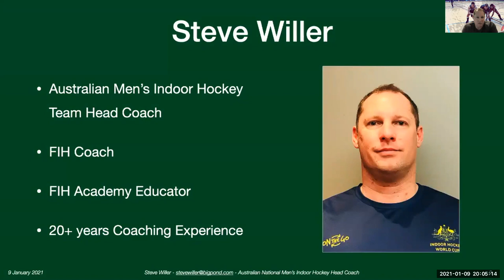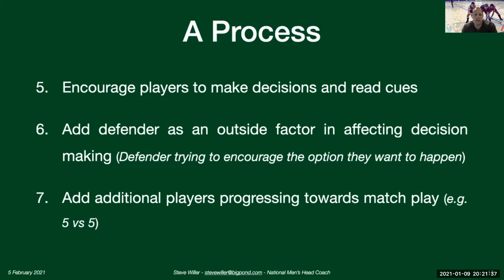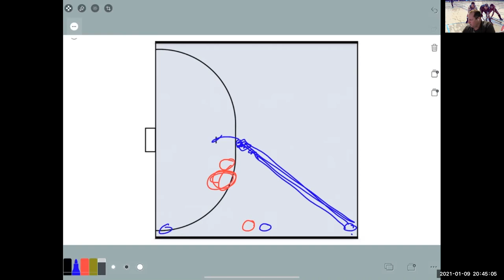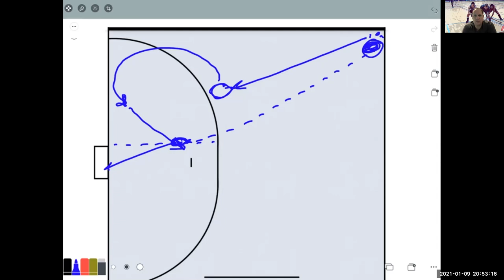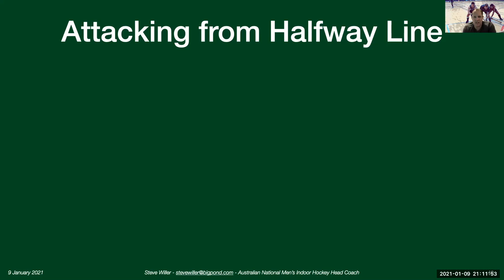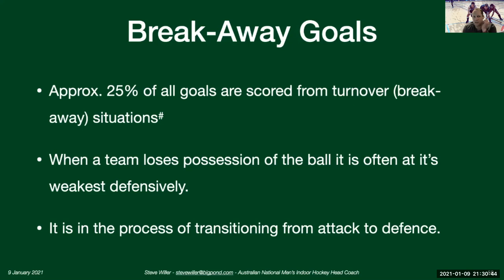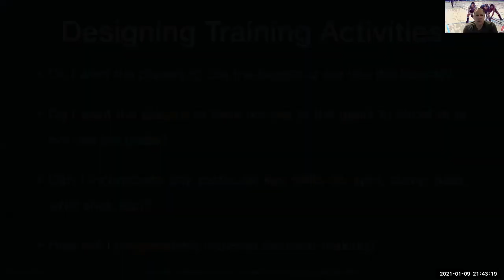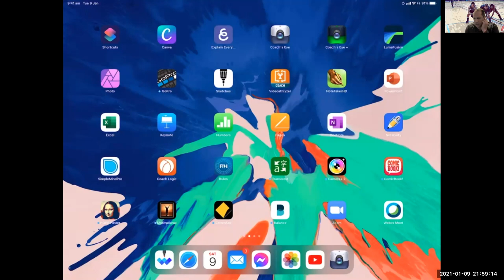Training for Success - Indoor Hockey Webinar - 9 Jan 2021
“Training for Success” is an Indoor Hockey Webinar presented by Australian Men’s Indoor Hockey Head Coach, Steve WILLER, on 9 January 2021.

The webinar discusses the importance of effectively structured training activities and concepts needed to create success in matches and perform at a high level.